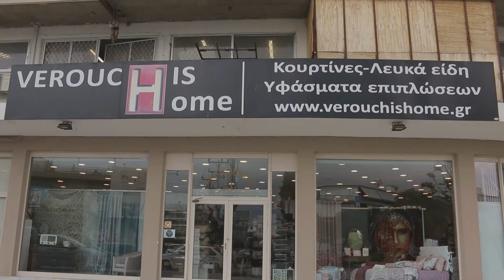VEROUCHIS HOME ΤΑ ΠΑΝΤΑ ΓΙΑ ΤΟ ΣΠΙΤΙ ΜΑΣ..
ΒΡΕΙΤΕ ΜΑΣ ΚΑΙ ΣΤΟ SITE MAΣ.

Αγίας Παρασκευής 21, Περιστέρι
Ελ. Βενιζέλου 7, Ελευσίνα